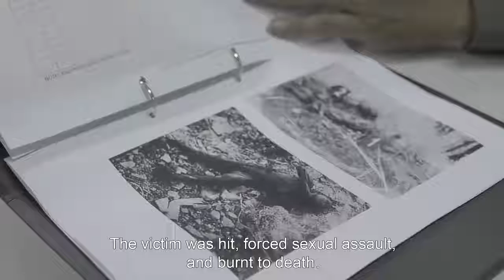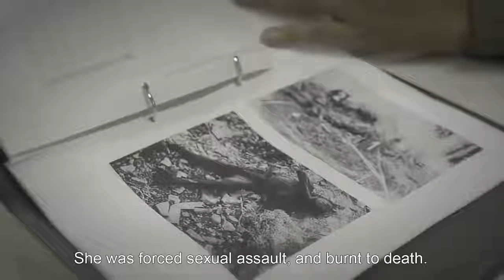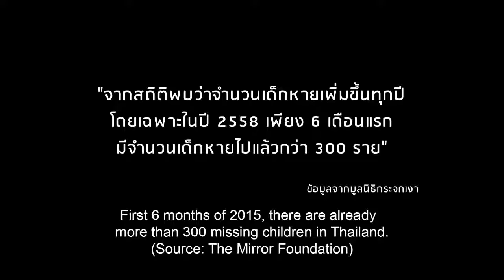Trending4 love#care#Mother#Emotions Why we cry when we see this small clip ??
WHAT CAUSES EMOTIONS?

Try to remember the last time you felt scared. Do you remember what you were thinking? Scientists have discovered that our emotionsFeelings like sadness and anger that people have in response to different thoughts and situations. Sometimes people can also feel more than one emotion at the same time (like feeling both excited and scared to ride a roller coaster). are often caused by our thoughts [1]. This means two people could be in the same situation, but they might feel different emotions because they have different thoughts (see Figure 1). Maybe you have noticed this with your own friends and family. For example, imagine two people were both at a neighbor’s house and this neighbor had a dog. One person might think, “This dog could hurt me!” and feel scared. This might happen if that person never had a pet dog before. The other person might instead think, “Oh, what a cute dog!” and feel happy. This might happen if that person grew up having dogs as pets. This shows how, if two people have had different experiences, they might have different thoughts and emotions in the same situation.